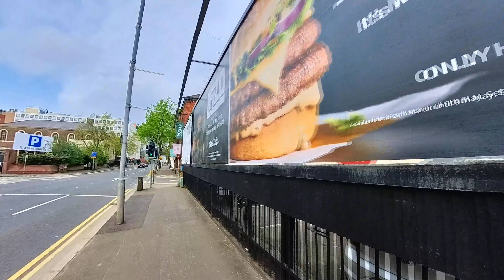Belfast Pub Crawl Ending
We hit up the pubs below and finished off at Whites Tavern. It was quite chilly, and we headed back to the apartment to warm up. We started at the Crown from the 1800's, headed to Kelly's from the 1700's and Whites is from the 1600's.